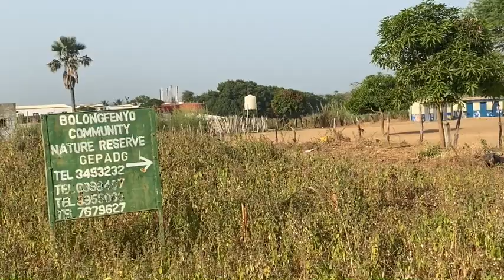GEPADG (Gunjur Environmental Protection and Development Group) Volunteer in Africa!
Gunjur Environmental Protection and Development Group, The Gambia, West Africa

Volunteer in a conservation project in Africa

GEPADG take volunteers from all over the world from the age of 18 and above to help with all aspects of their community conservation project.

for further details